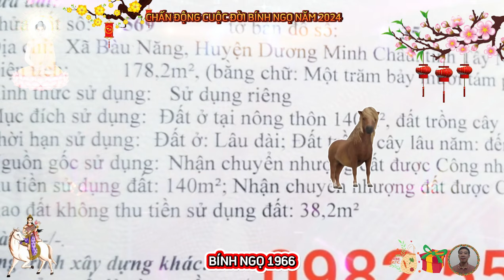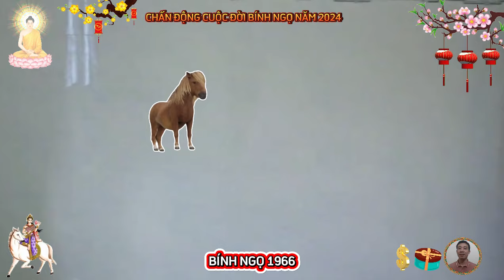☯ Chấn Động Sự Thật Bất Ngờ, BÍNH NGỌ 1966, VỀ GIÀ Phật Độ HẾT KHỔ ĐỔI ĐỜI CỰC GIÀU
trong số 12 con giáp, ngựa là con vật yêu thích cuộc sống tự do, hoang dã, để được hòa mình vào thiên nhiên, cũng chính vì vậy, người tuổi bính ngọ, sinh năm 1966, luôn là mẫu người theo nguyên tắc tứ hành trong phong thủy, là người có tính cách đặc biệt, với nhiều đặc điểm nổi bật, họ thường có tính cách năng động, nhiệt huyết và dám nghĩ, dám làm, họ thường là những người có đam mê và quyết tâm cao trong việc đạt được mục tiêu của mình, họ có năng lượng dồi dào, sự quyết đoán và sẵn sàng đối mặt với những thách thức và khó khăn trong cuộc sống, sự nhiệt huyết và quyết tâm của họ, thường giúp họ vượt qua khó khăn trở ngại, và đạt được thành công trong nhiều lĩnh vực.
 người bính ngọ có thiên can mậu, thường là người có số khổ trước, sướng sau, khi còn trẻ bính ngọ thường phải mưu sinh vất vả, thậm chí phải lên núi cao, xuống sông sâu, mới có thể khẳng định được bản thân mình, vì tính cách cố chấp, nên thời điểm này, bính ngọ thường hay va vấp, chưa thể tìm được định hướng đúng đắn cho mình.